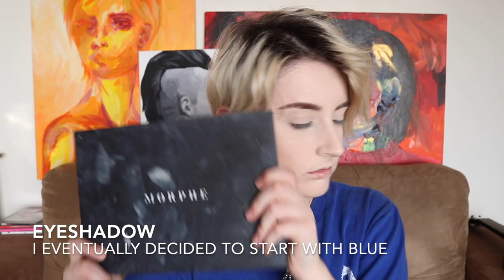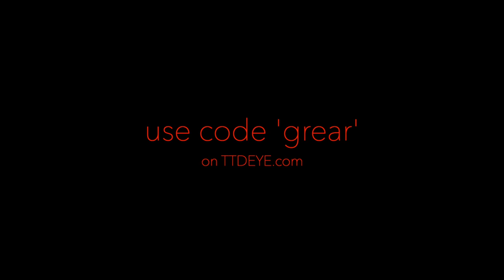Akashi Seijuro Red | a TTDEye Inspired Makeup Look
I live for red lenses so finally here is a look! I had fun with it and I know it's not perfect but I wanted to experiment with colours. I usually envision a red eye look with statement dark vampy makeup so it was fun doing something different than I usually would!

social:
twitter: @relentlesssone (with 3 sss)